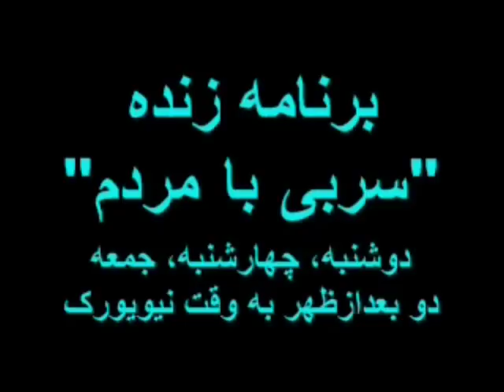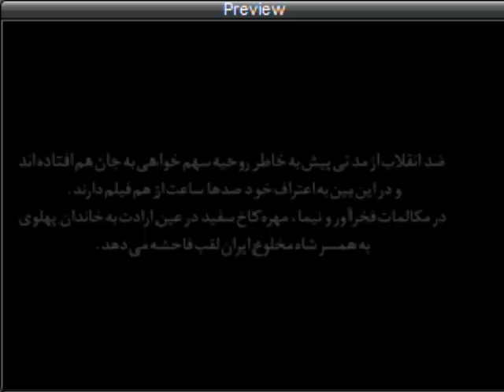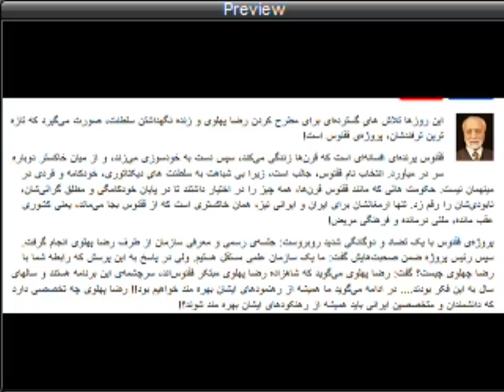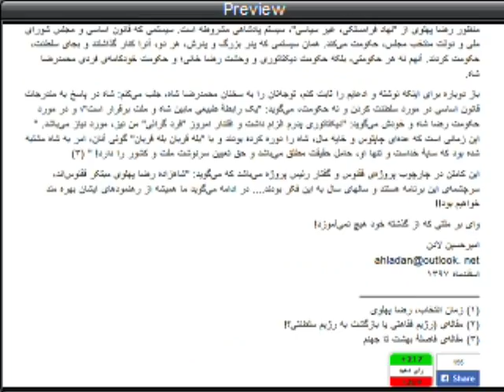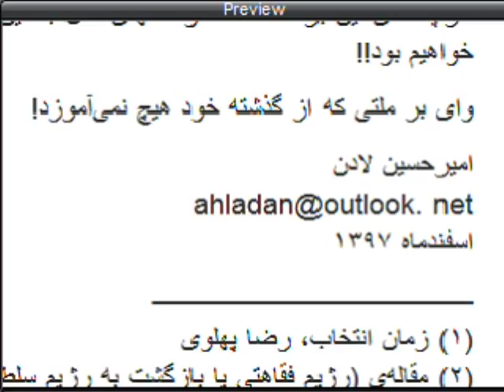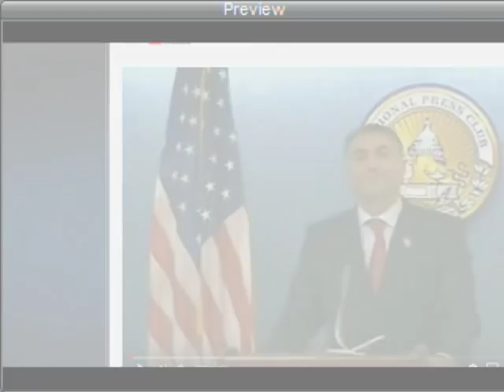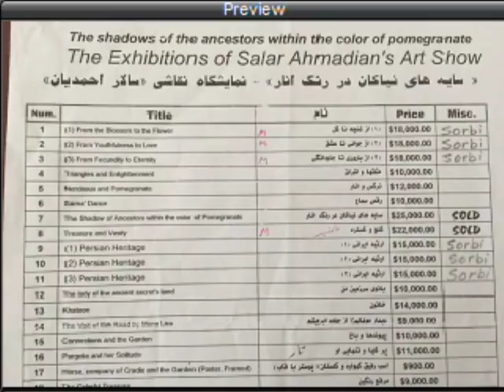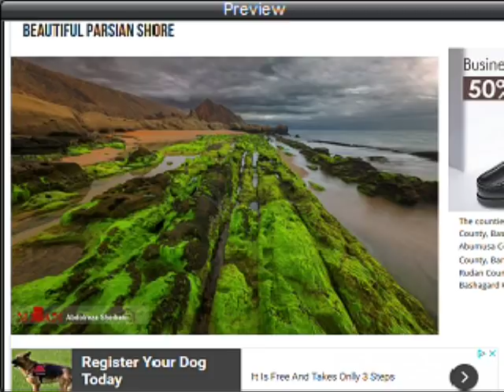Sorbi 2019 - 03 - 06 * Persian TV * Mardom TV usa * ​سربی با مردم ​